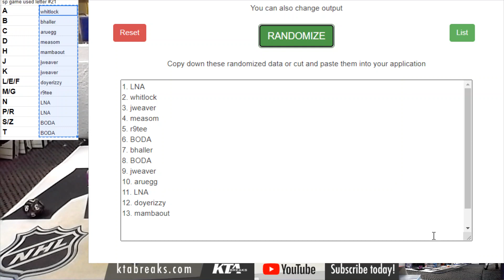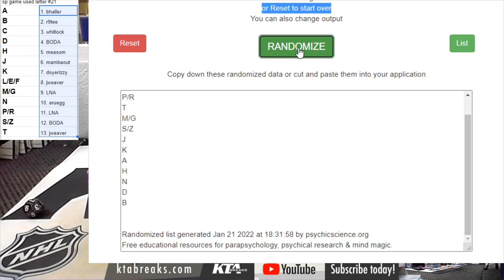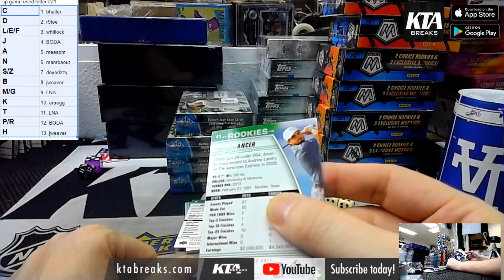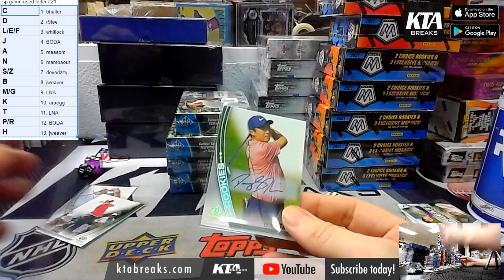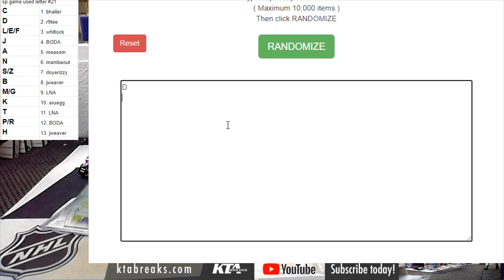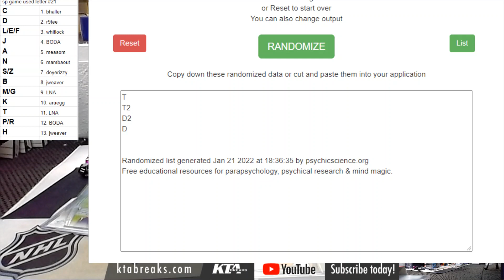KTAuthentics - Upper Deck SP Game Used Golf 1 hobby box break - random letter #21